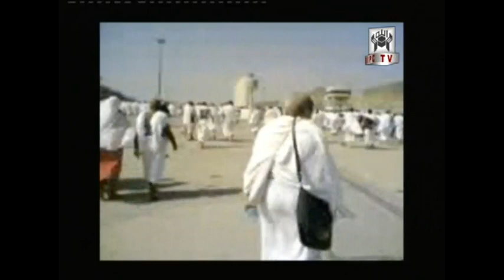Muhammad Shaikh Performed Hajj (2005)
This video is part of the series of videos showing Muhammadshaikh visiting Mecca to perform Hajj & Umrah and performing the acts required of Muslims during these visits. The manifold purpose of these videos include inspiring others towards God, act as an illustrative guide for Muslim practices and, last but not least, to act as evidence against few people who spread false rumors about Muhammad Shaikh as far his belief and practices are concerned. May God allow all of us a chance to perform Hajj in its true and meaningful sense. Ameen.